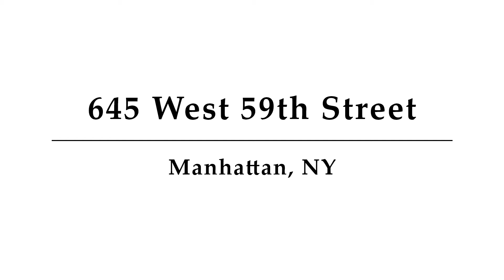645 West 59th Street, Unit 1902, Manhattan, NY - Presented by Corcoran New Development